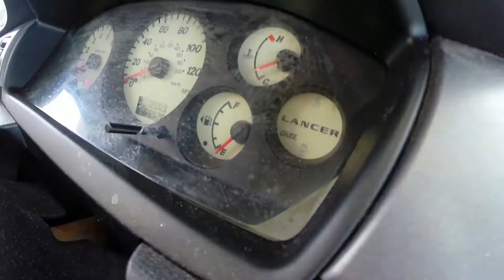Ruby Hill Snowboarding Sesh 1.19.15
Ruby Hill Snowboarding Sesh
Denver, Colorado 1.19.15
theBrgoch.com